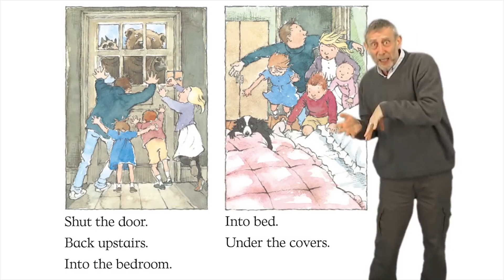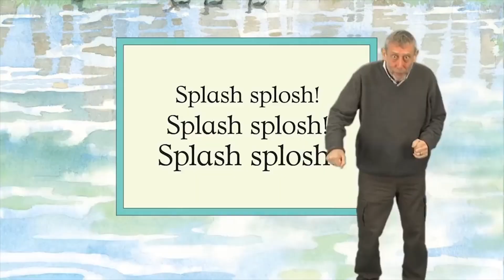CAITLYN GETS DELETED BY JAX - ADC'S IN 2K17??? LUL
Caitlyn get's deleted by JAX?!?!

►►► Follow RealWeaponAFK On These Websites!!

Follow Jax Mains